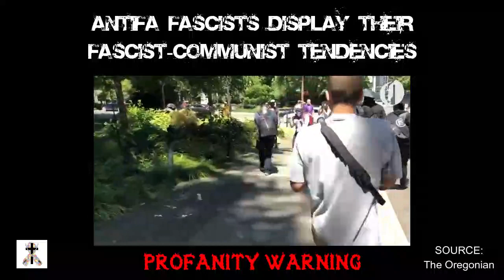Antifa Fascist-Communists Display Their Fascist-Commie Tendencies